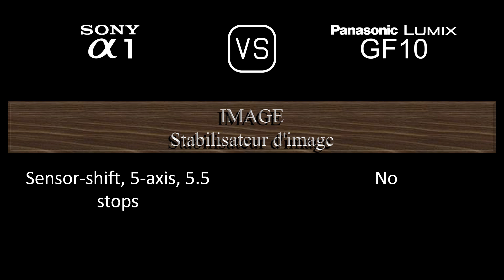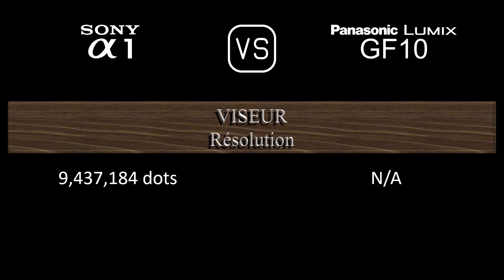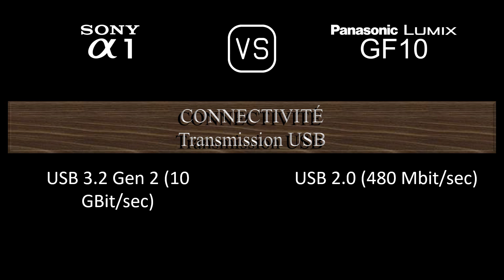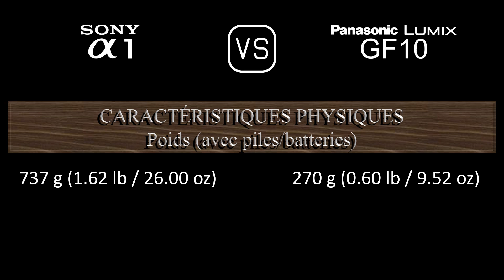Sony A1 vs. Panasonic Lumix GF10: Une Comparaison de Caractéristiques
Cette vidéo fournit un aperçu des fonctionnalités du Sony A1 et du Panasonic Lumix GF10 dans une comparaison de caractéristiques (comparison of specifications).

00:24 LANCEMENT
00:32 BOÎTIER
00:41 CAPTEUR D'IMAGE
01:05 IMAGE
01:21 OPTIQUE ET MISE AU POINT
01:50 ÉCRAN
02:10 VISEUR
02:26 FONCTIONNALITÉS PHOTOGRAPHIQUES
03:27 FONCTIONNALITÉS VIDÉOGRAPHIQUES
03:43 STOCKAGE
03:47 CONNECTIVITÉ
04:16 CARACTÉRISTIQUES PHYSIQUES
04:36 AUTRES CARACTÉRISTIQUES